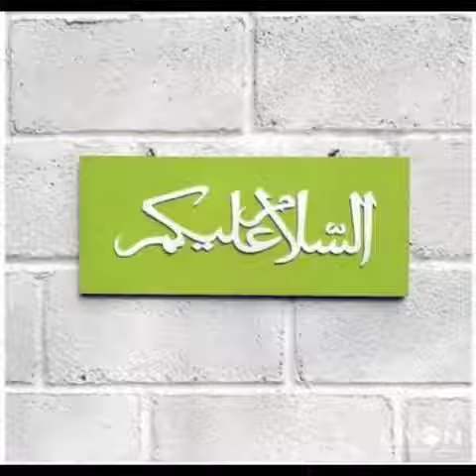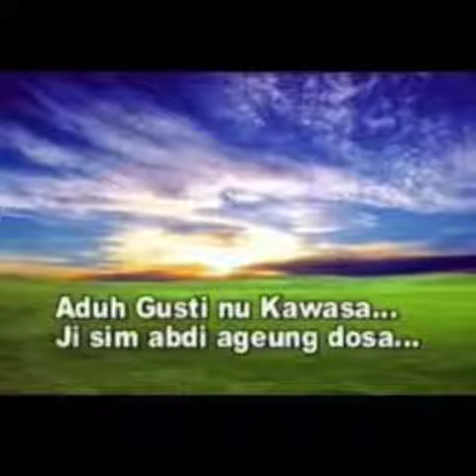PETUAH ORANG SUNDA